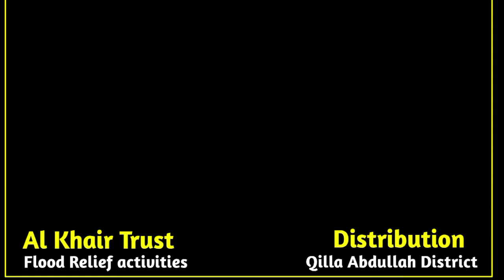Al khair qila abdullah center distribution food in flood victims / Al khair flood balochistan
Al khair Noshki center distribution food in flood victims / Al khair foundation flood balochistan
Al-Khair Trust is a purely Islamic charity founded under the auspices of the Ulema-e-Haq to help the poor, the needy, the orphans, the widows, the disabled and those affected by natural disasters. It was established in 2001 in Karachi as a result of the prayers of Hazrat Maulana Khan Muhammad Sahib Noorullah Marqada and long deliberation of the central functionary of the Jamiat. Its founder and chairman is Haji Muhammad Idrees. Thanks to the selfless services of the organizers, it can be said as a blessing that the trust has improved in a short period of time and the scope of services of the trust has expanded not only in the country but also abroad.
He has been managing several large tent settlements for their stay and has always maintained hand pumps, tanks, tube wells and wells in remote areas of Balochistan and other parts of the country for the famine-stricken drought victims of Tharparkar.
Therefore, the services are briefly mentioned here as a glimpse.
Ten permanent branches of Al Khair